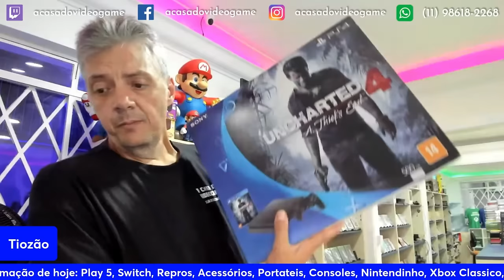PS4 PRO EDIÇÃO KiNGDOM HEARTS POR $4.500 REAIS